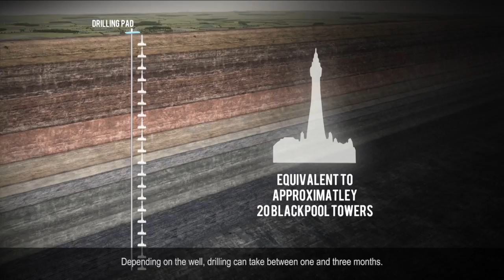PNR LIVE 6 OCT 2017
We are  pleased to be the first UK operator to open up our shale gas exploration site to the public for a webcast tour and live stream Q&A session giving everyone the opportunity to see the operations taking place at our Preston New Road shale gas exploration site in Lancashire